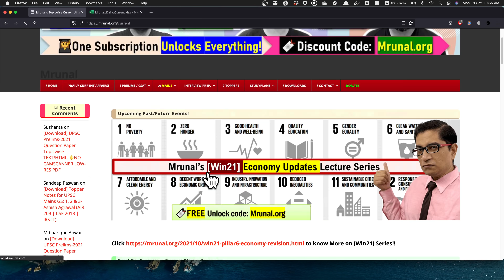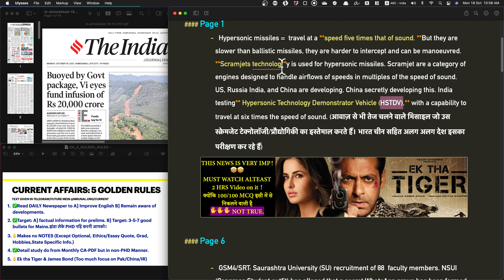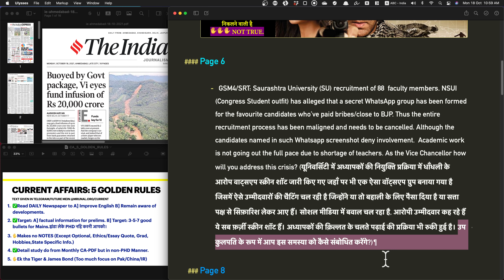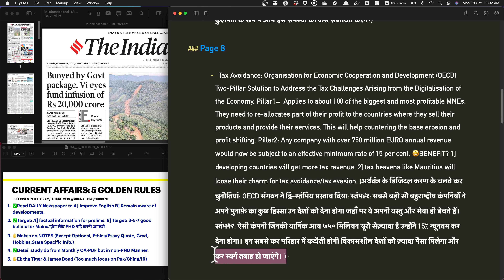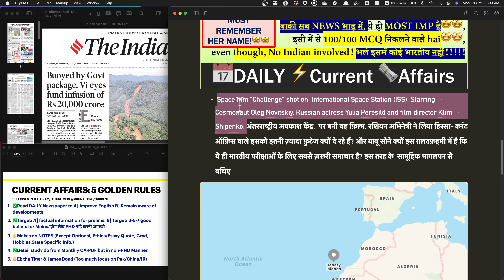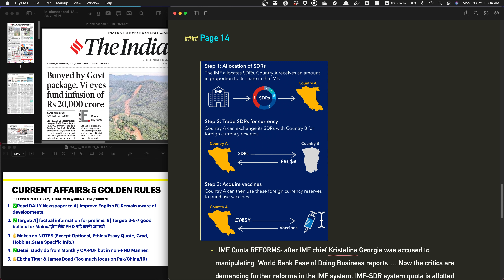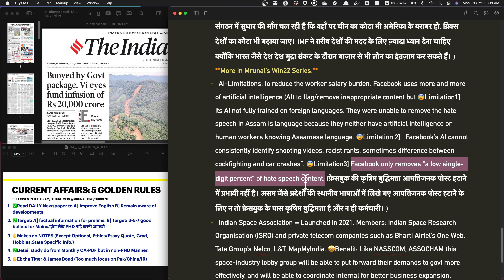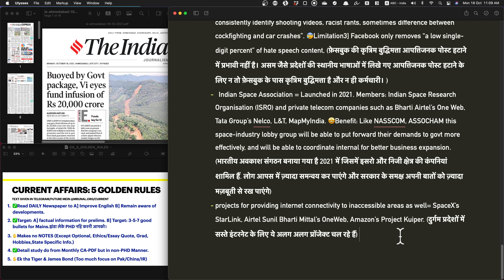Daily Current Affairs Oct 18: hypersonic missile, scramjet technology, Russian Space movie for UPSC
2. 🤩Future When I’ve gathered enough: **Mrunal.org/Current**
3. 😰Youtube Description 5000 word limit so not possible to paste entirely everyday.

TIMESTAMP:

00:00- Introduction
02:04- Hypersonic Missiles
03:49- Ethics: SRT
05:16- Tax Avoidance
07:42- Space Film “Challenge”
08:53- Spain: Canary Islands
09:13-  IMF: SDR Quota Reforms
11:56- AI Limitations
13:28- Indian Space Association
14:12- SpaceX’s StarLink

Page 1
-   Hypersonic missiles =  travel at a speed five times that of sound. But they are slower than ballistic missiles, they are harder to intercept and can be manoeuvred. Scramjets technology is used for hypersonic missiles. Scramjet are a category of engines designed to handle airflows of speeds in multiples of the speed of sound. US, Russia India, and China are developing. China secretly developing this. India testing Hypersonic Technology Demonstrator Vehicle (HSTDV), with a capability to travel at six times the speed of sound. (आवाज़ से भी तेज चलने वाले मिसाइल जो उस स्क्रेमजेट टेक्नोलॉजी/प्रौद्योगिकी का इस्तेमाल करते हैं। भारत चीन सहित अलग अलग देश इसका परीक्षण कर रहे हैं)

Page 6

-   GSM4/SRT: Saurashtra University (SU) recruitment of 88  faculty members. NSUI (Congress Student outfit) has alleged that a secret WhatsApp group has been formed for the favourite candidates who’ve paid bribes/close to BJP. Thus the entire recruitment process has been maligned and needs to be cancelled. Although the candidates named in such Whatsapp screenshot deny involvement.  Academic work is not going out the full pace due to shortage of teachers. As the Vice Chancellor how will you address this crisis? (यूनिवर्सिटी में अध्यापकों की नियुक्ति प्रक्रिया में धाँधली के आरोप वाट्सएप स्क्रीन शॉट जारी किए गए जहाँ पर भी एक ऐसा वॉट्सएप ग्रुप बनाया गया है जिसमें ऐसे उम्मीदवारों की चैटिंग चल रही है जिन्होंने या तो बहाली के लिए पैसा दिया है या सत्ता पक्ष से सिफ़ारिश लेकर आए हैं। सोशल मीडिया में बवाल चल रहा है, आरोपी उम्मीदवार कह रहे हैं ये सब फ़र्ज़ी स्क्रीन शॉट हैं। अध्यापकों की क़िल्लत के चलते पढ़ाई की प्रक्रिया भी रुकी हुई है। उप कुलपति के रूप में आप इस समस्या को कैसे संबोधित करेंगे?)

Page 8

-   Tax Avoidance: Organisation for Economic Cooperation and Development (OECD)  Two-Pillar Solution to Address the Tax Challenges Arising from the Digitalisation of the Economy. Pillar1=  Applies to about 100 of the biggest and most profitable MNEs. They need to re-allocates part of their profit to the countries where they sell their products and provide their services. This will help countering the base erosion and profit shifting. Pillar2: Any company with over 750 million EURO annual revenue would now be subject to an effective minimum rate of 15 per cent. 🤩BENEFIT? 1] developing countries will get more tax revenue. 2] tax heavens like Mauritius will loose their charm for tax avoidance/tax evasion. (अर्थतंत्र के डिजिटल करण के चलते कर चुनौतियां: OECD संगठन ने द्वि-स्तंभिय प्रस्ताव दिया: स्तंभ#१: सबसे बड़ी सौ बहुराष्ट्रीय कंपनियों ने अपने मुनाफ़े का कुछ हिस्सा उन देशों को देना होगा जहाँ पर वे अपनी वस्तु और सेवा ही बेचते हैं। स्तंभ#२: ऐसी कंपनी जिनकी वार्षिक आय ७५० मिलियन यूरो सेज़्यादा है उन्होंने 15% न्यूनतम कर देना होगा। इन सबसे कर परिहार में कटौती होगी विकासशील देशों को ज़्यादा पैसा मिलेगा और कर स्वर्ग तबाह हो जाएंगे। )

Page 9
-   History self-study columns on: Gandhi, Savarkar

Page 13

-  Space film “Challenge” shot on  International Space Station (ISS). Starring Cosmonaut Oleg Novitskiy, Russian actress Yulia Peresild and film director Klim Shipenko. अंतरराष्ट्रीय अवकाश केंद्र.  पर बनी यह फ़िल्म. रशियन अभिनेत्री ने लिया हिस्सा- करंट ऑफ़िस वाले इसको इतनी ज़्यादा फ़ुटेज क्यों दे रहे हैं? और बाबू सोने क्यों इस ग़लतफ़हमी में है कि ये ही भारतीय परीक्षाओं के लिए सबसे ज़रूरी समाचार है? इस तरह के  सामूहिक पागलपन से बचिए

-  Spain → Canary Islands →  isle of La Palma volcanic eruption. ये टापू पर काफ़ी समय से ज्वालामुखी फ़ट रहा है

Page 14
-   IMF Quota REFORMS:More in Mrunal’s Win22 Series.
-   Indian Space Association = Launched in 2021. Members: Indian Space Research Organisation (ISRO) and private telecom companies such as Bharti Airtel’s One Web, Tata Group’s Nelco, L&T, MapMyIndia. 🤩Benefit: Like NASSCOM, ASSOCHAM this space-industry lobby group will be able to put forward their demands to govt more effectively, and will be able to coordinate internal for better business expansion. (भारतीय अवकाश संगठन बनाया गया है 2021 में जिसमें इसरो और निजी क्षेत्र की कंपनियां शामिल हैं. लोग आपस में ज़्यादा समन्वय कर पाएंगे और सरकार के समक्ष अपनी बातों को ज़्यादा मज़बूती से रख पाएंगे)
- projects for providing internet connectivity to inaccessible areas as well= SpaceX’s StarLink, Airtel Sunil Bharti Mittal’s OneWeb, Amazon’s Project Kuiper. (दुर्गम प्रदेशों में सस्ते इंटरनेट के लिए ये अलग अलग प्रॉजेक्ट चल रहे हैं)